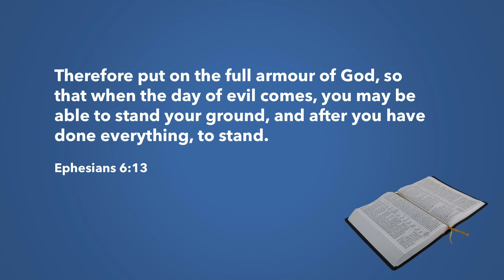Game Changer: Rosa Parks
Rosa Parks was a Jesus-follower who made the world a better place.